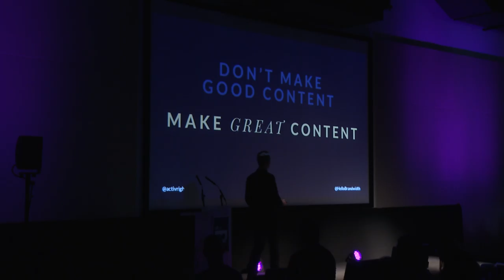Dean Johnson: VRUK State and Future of VR keynote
Fresh from CES, Dean Johnson (Head of Innovation, Brandwidth) delivered a unique perspective on the VR Industry at VRUK, the Ravensbourne Virtual Reality Festival.

- Key industry stats
- 360º video is not new, and it’s not VR
- VR is not THE future of film, it is A future
- VR Hair
- Stop saying “yes"

Brace yourselves for the good, the bad and the ugly of the virtual world and the exciting next steps.